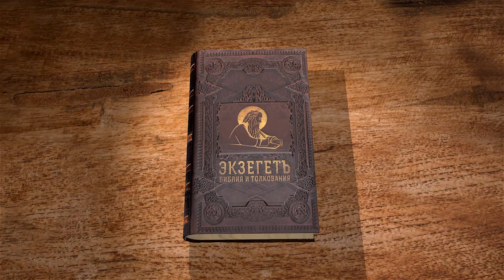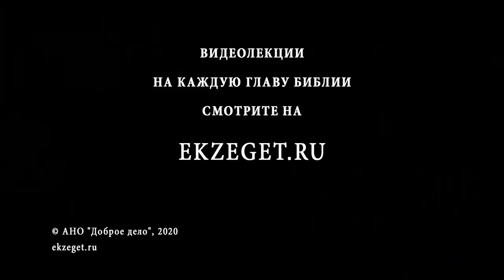Книга Судей. Глава 5. Священник Григорий Геронимус. Ветхий Завет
В сегодняшней 5-ой главе говорим о следующем:
Воспевая победу над врагами, Девора сложила не просто памятную песнь, но псалом, где события осмыслены с точки зрения водительства народа Господом. Одно из ключевых мест гимна — "Избрали новых богов, оттого война у ворот", отражает понимание смысла происшедших событий. Эта мысль не была новой, хотя и постоянно забывалась. Но другое важное место — "Попирай, душа моя, силу!" — содержит мысль, ещё вряд ли в то время утвердившуюся в народном сознании. В этих словах заключено прозрение Деворы: не оружием одержана победа, не физической силой, но силой веры. Это одно из тех мест в Ветхом Завете, где говорится не только о могуществе Господа, заступающегося за Свой народ, но и о силе веры, позволяющей опереться на заступничество свыше.